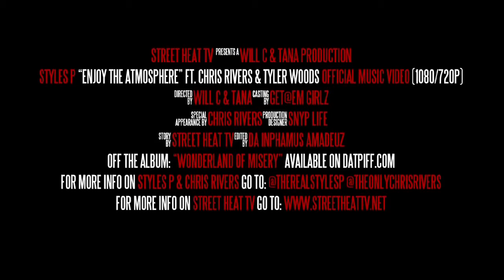Styles P Ft Chris Rivers & Tyler Woods - Enjoy The Atmosphere 2013 Official Music Video